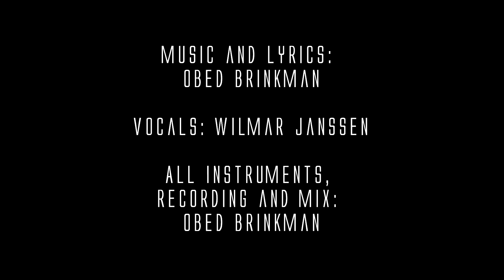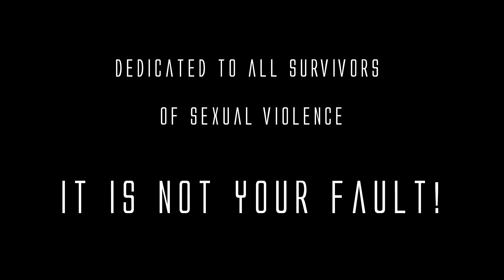O-Bat - "the Man That Tore your Heart and Soul Apart"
featuring Wilmar Janssen ::: music, lyrics, all intruments, recording, mix and musicvideo by Obed Brinkman

LYRICS
so he smiles at you and lied that you're his angel
then he took you by the hand and
forced himself inside
he crawls underneath your skin
it's hurting deep within
it's an evil spell, a sin

you were hurt so now you try to run away - you will have to fight to make it through each day - and you will try to carve away the pain - you will have to try to keep your thinking sane - your life was cursed right from the very start - the man that tore your heart and soul apart

you drift  away and feel disconnected
the world becomes silent and frozen
you feel nothing
it all seems so unreal